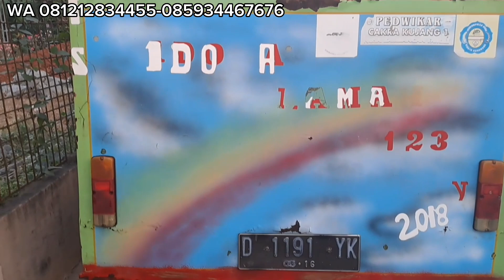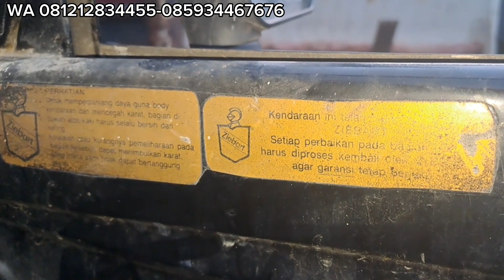Unit Odong" Terjual ke Bekasi & Suasana Sore di @JarongKiaraMotors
Unit Odong" yg terjual ke Bekasi dan tdk sempat kita Review lengkap,sore hari ini sedang kita siapkan unitnya supaya perjalanannya lancar dan tdk ada kendala.

Jl Syeh Quro Cilamaya Kulon Karawang Jawabarat
Contact Person
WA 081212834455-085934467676